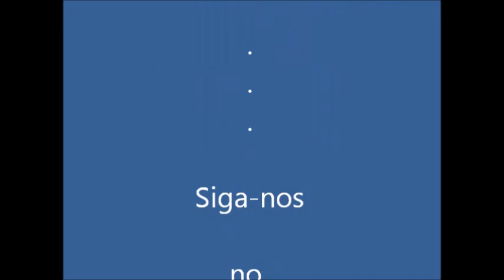Novidades na Rede!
Rádio MUSA e "Música e Salvação" repaginados. Aguardem!